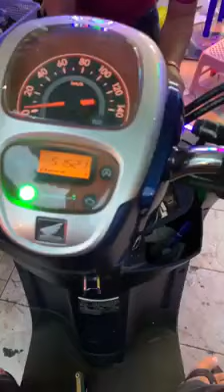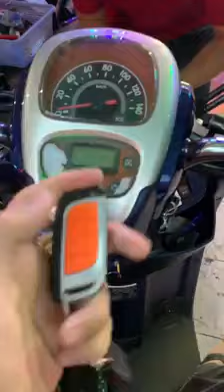January 4, 2019